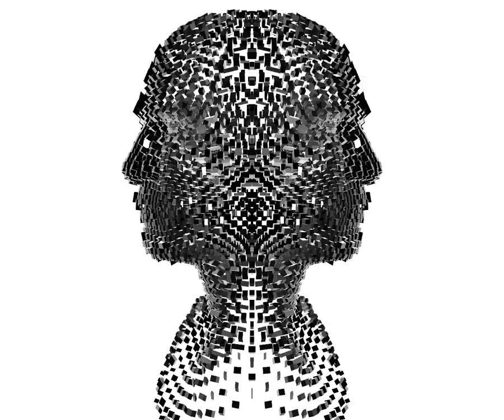Audio Visual made